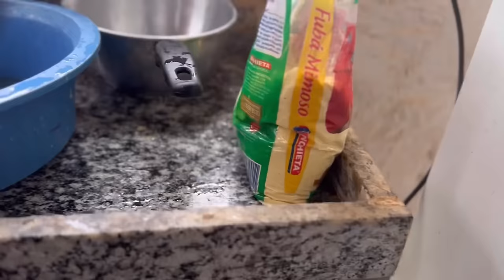ENORME PORCO CAIPIRA FOI PARAR NA LATA - FIZEMOS LINGUIÇA E CHOURIÇO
QUER COMPRAR PROPRIEDADES RURAIS?

a/c Lucas Lima